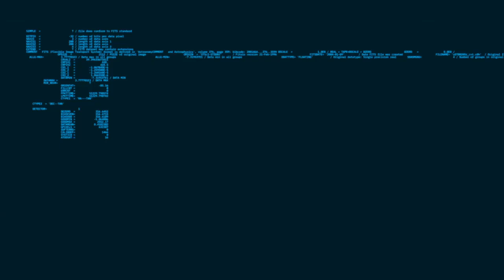So Get Up - Linear North and Ithaka